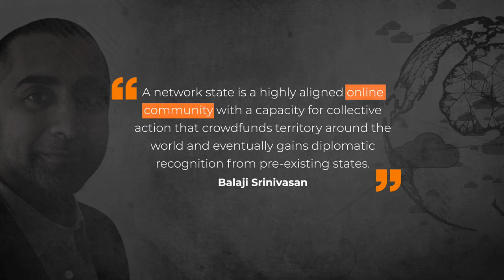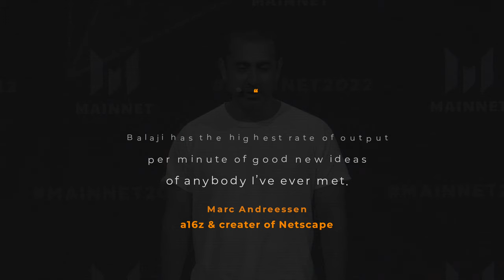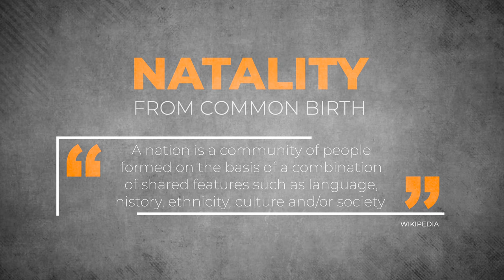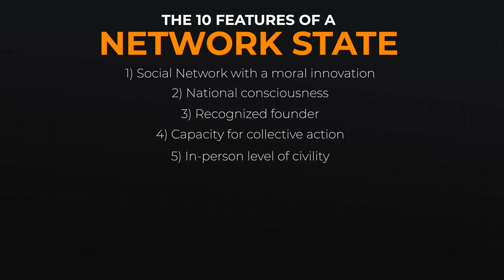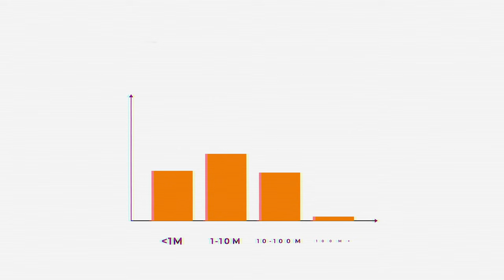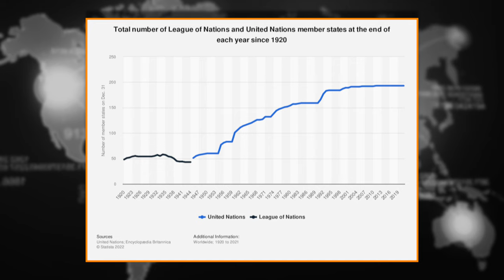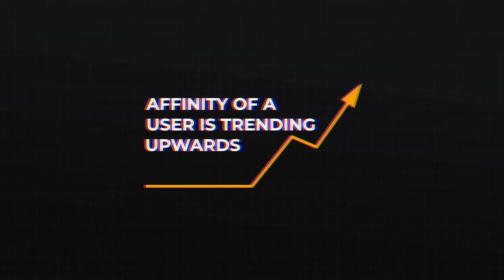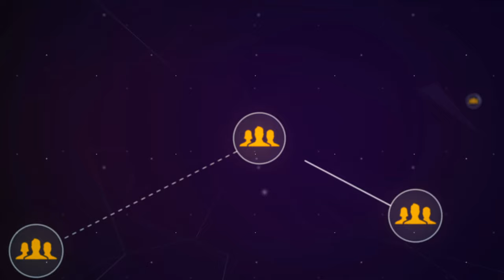We Can Now START New COUNTRIES And We Should!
Technology has enabled us to start new companies, new communities, and new currencies. But can we use it to start new cities, or even new countries?

A network state is a highly aligned online community with a capacity for collective action that crowdfunds territory around the world and eventually gains diplomatic recognition from pre-existing states.